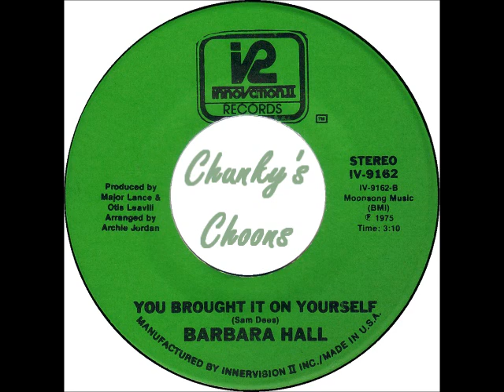Barbara Hall - Drop Your Heart Off At The Door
Innovation Records